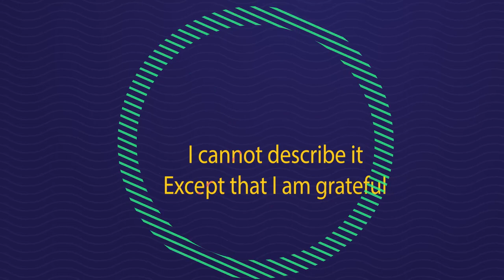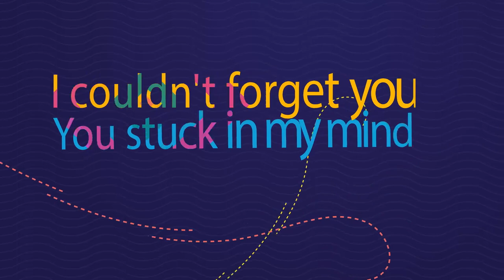OMOTOYOSI SALAKO WEDS OLUWASEGUN ADELEYE|| ON SATURDAY 20TH OF AUGUST 2022.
Here is the Wedding ceremony of OMOYOSI ABIDEMI SALAKO and her lovely husband OLUWASEGUN ADELEYE.

A combined video of the Traditional, Church service and Reception.

Also Watch